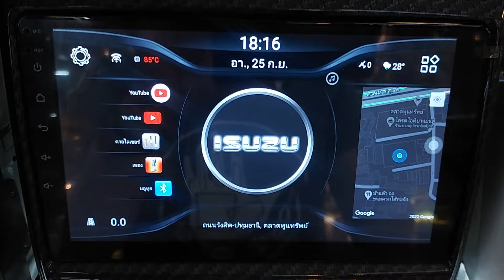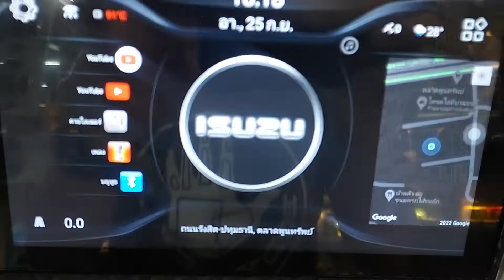การตั้งเวลา ในจอ Android รุ่น Premium ร้านโคตรไอทียานยนต์ตลาดพูนทรัพย์